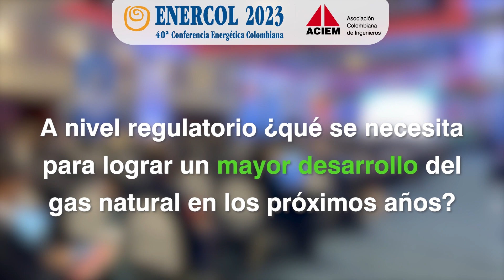Andrés Pontón, Gerente GAS & GLP. Ecopetrol S.A.